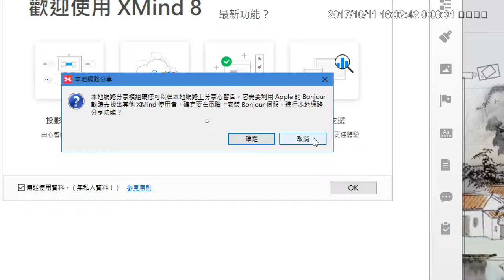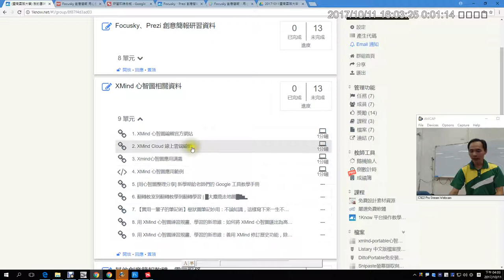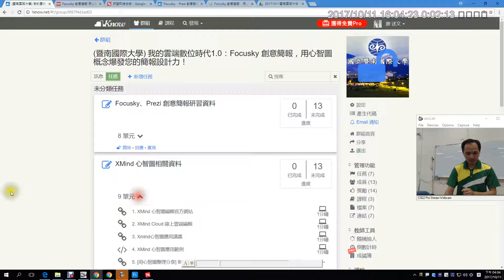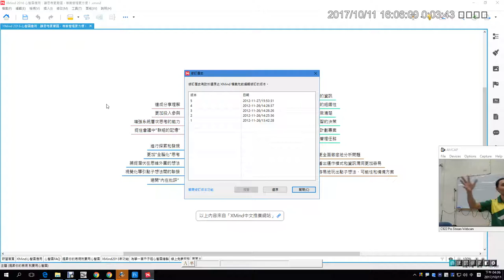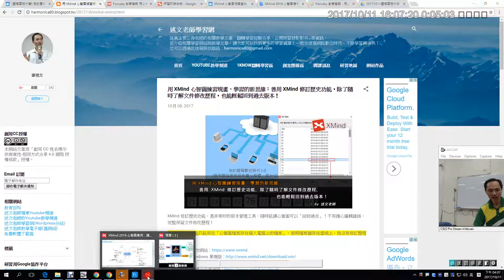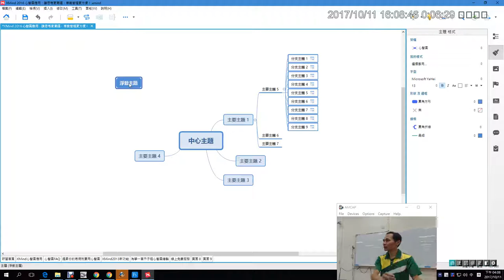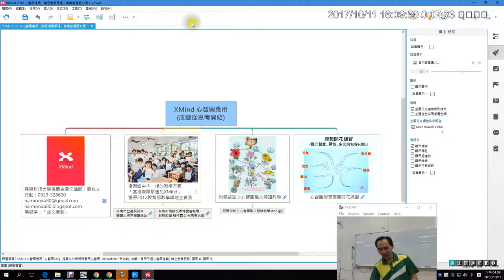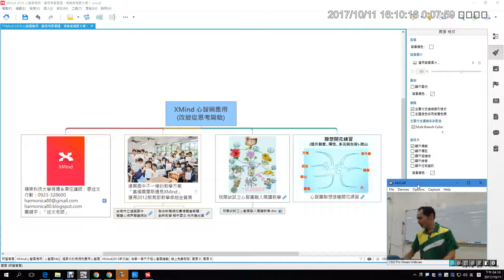13：XMind心智圖應用介紹